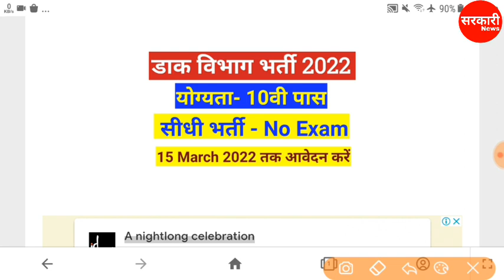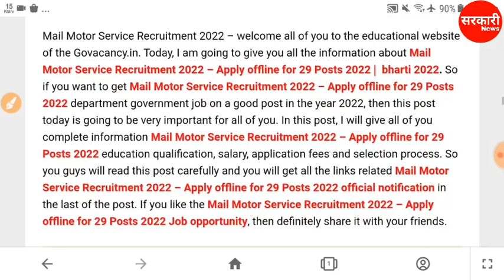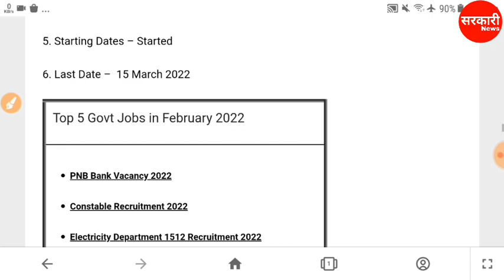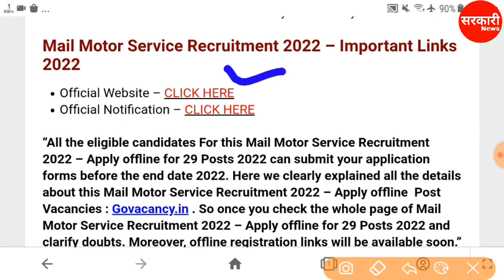post office recruitment 2022, new vacancy 2022,anganwadi, sarkari naukri, post office vacancy 2022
post office recruitment 2022, new vacancy 2022 govtjob portals
POST OFFICE NEW RECRUITMENT NOTIFICATION- postofficevacancy2022​ govtjobportals​ newvacancy2022​
link -

govtjob portals
UPCOMING GOVT JOBS 2022
2022 में आने वाले सरकारी नौकरी|Upcoming Vacancy ( Recruitment) in 2022 | 2022 Job Vacancy march, upcoming new vacancies in 2022, new job notification in 2022
govtjob portals
2021 में आने वाले सरकारी नौकरी|Upcoming Vacancy